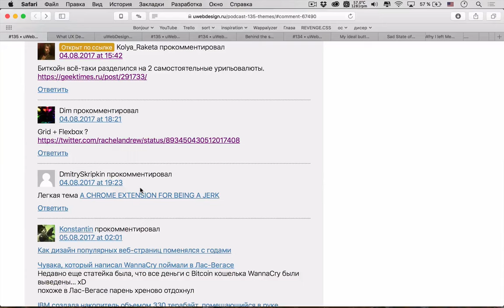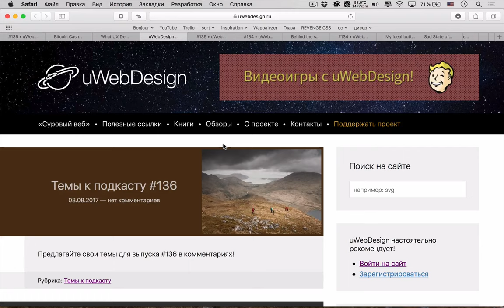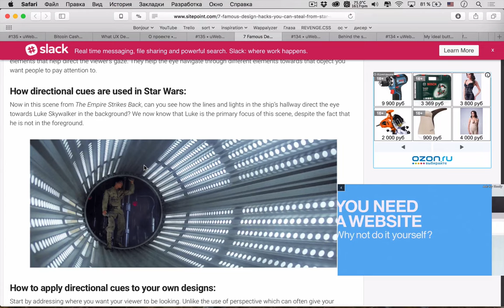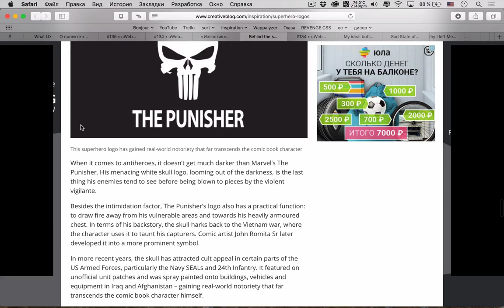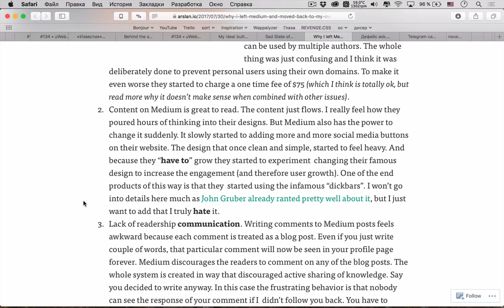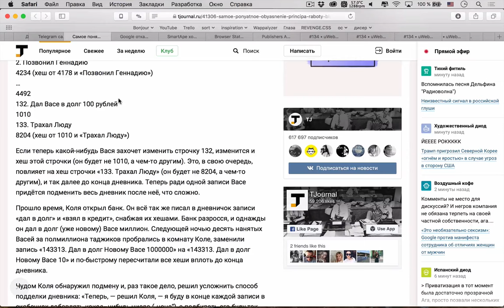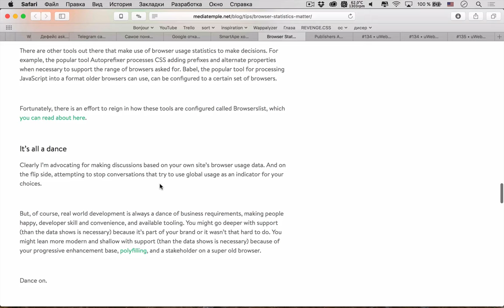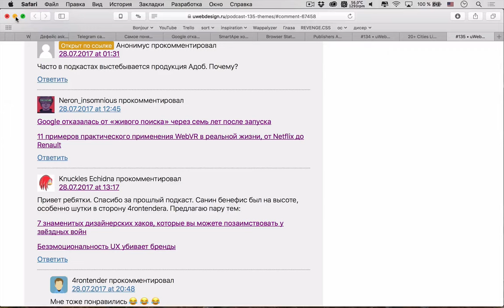Идеальный UX платежных кнопок — Суровый веб #135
Космонавты, новый подкаст мчится к вам в приемники, чтобы рассказать о самом главном, а именно о том, что Bitcoin разделился на две валюты. Кроме этого поговорили про UX дизайн банана, других фрутов, платежных кнопок, а также про дизайнерские хаки, которые можно встретить в кинофраншизе Star Wars. Еще попытались разобраться почему большое количество паблишеров уходит с платформы Medium и как правильно рассматривать статистику использования браузеров.

Ссылки на темы:
Первая тема
• 00:00 Bitcoin Cash: джинн выпущен из бутылки
• 07:35 UX дизайн банана
• 16:00 Организационный момент
Дизайн
• 18:40 7 известных дизайнерских хаков из Звездных Войн
• 34:00 В России появится специальный шрифт для государственных услуг
• 37:55 Про логотипы супергероев
• 49:10 Про верстку кнопок с line-height и height
• 52:24 Идеальный UX платежных кнопок
Светские новости
• 57:44 Почему я ушел с Medium и начал работать на собственном домене
• 01:01:32 Дефейс ask.mcdonalds.ru
• 01:05:53 Telegram сам добавляет чужие контакты? Это норма
• 01:10:35 Самое понятное объяснение принципа работы блокчейна
• 01:18:54 Google отказалась от «живого поиска» через семь лет после запуска
Разработка
• 01:20:37 Браузерная статистика, которая на самом деле имеет значение
• 01:31:55 Публицисты уходят с Medium обратно на WordPress
Научпоп
• 01:37:17 20 красивых видов городов, которые вы не видели раньше